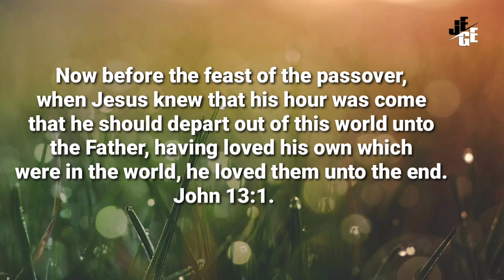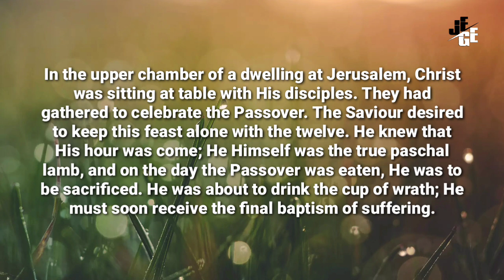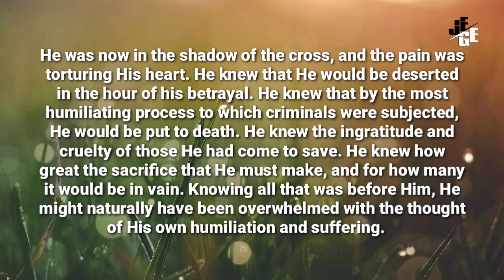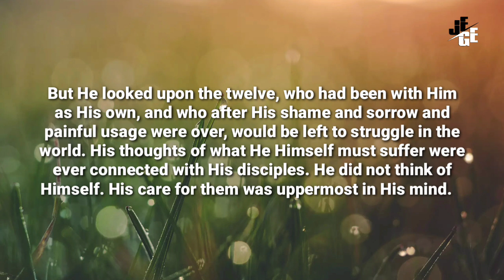Kristus Mengasihi Milik-Nya Hingga Akhir Zaman l Renungan Pagi Kristen l 05/02/22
Christ Loved His Own unto the End, February 5

God's Love Passeth Knowledge

Now before the feast of the passover, when Jesus knew that his hour was come that he should depart out of this world unto the Father, having loved his own which were in the world, he loved them unto the end. John 13:1. WGD 38.1

In the upper chamber of a dwelling at Jerusalem, Christ was sitting at table with His disciples. They had gathered to celebrate the Passover. The Saviour desired to keep this feast alone with the twelve. He knew that His hour was come; He Himself was the true paschal lamb, and on the day the Passover was eaten, He was to be sacrificed. He was about to drink the cup of wrath; He must soon receive the final baptism of suffering. But a few quiet hours yet remained to Him, and these were to be spent for the benefit of His beloved disciples. WGD 38.2

He was now in the shadow of the cross, and the pain was torturing His heart. He knew that He would be deserted in the hour of his betrayal. He knew that by the most humiliating process to which criminals were subjected, He would be put to death. He knew the ingratitude and cruelty of those He had come to save. He knew how great the sacrifice that He must make, and for how many it would be in vain. Knowing all that was before Him, He might naturally have been overwhelmed with the thought of His own humiliation and suffering. But He looked upon the twelve, who had been with Him as His own, and who after His shame and sorrow and painful usage were over, would be left to struggle in the world. His thoughts of what He Himself must suffer were ever connected with His disciples. He did not think of Himself. His care for them was uppermost in His mind.—The Desire of Ages, 642, 643.